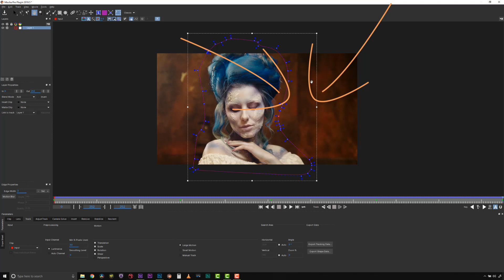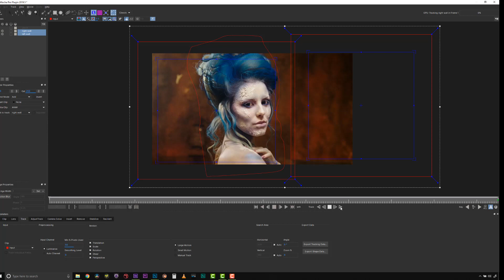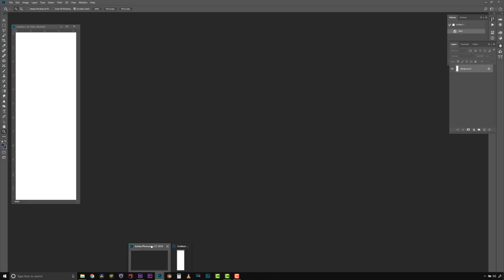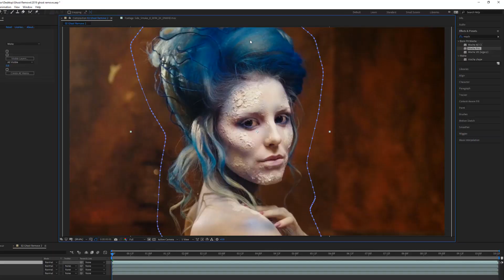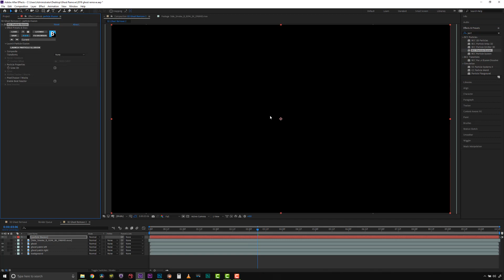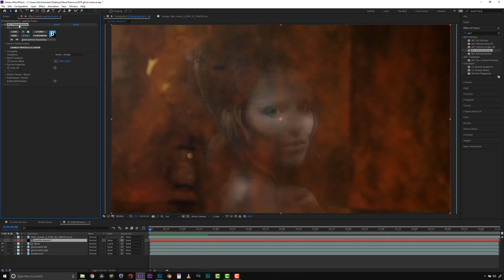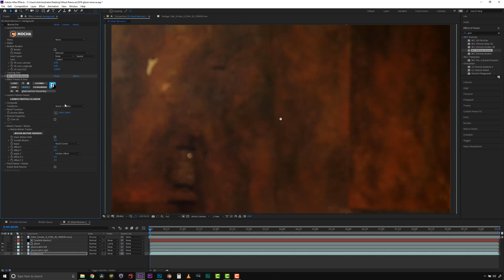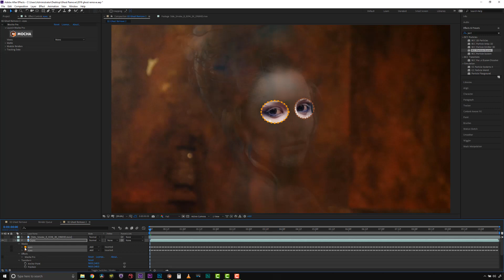Removing Objects for Creative Effects: Mocha Pro and Particle Illusion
Learn how to create eery transparent ghost effects using Mocha Pro's planar tracking and Remove Module, Continuum's Particle Illusion to generate wispy smoky elements, and Sapphire's glow effects inside an Adobe After Effects workflow.